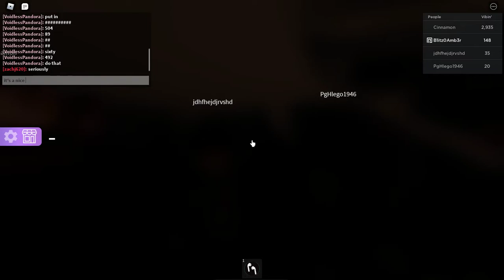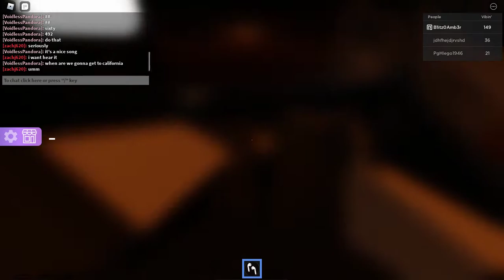The Roblox Late Night Drive Experience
After throwing all his essentials into the trunk of his 1985 Toyota Corolla, John Driver gets in his car with a few other people and picks up some hitchhiker females. Then he has to drive all the way to Nowhereville, Alabama from Michigan on a rainy night.